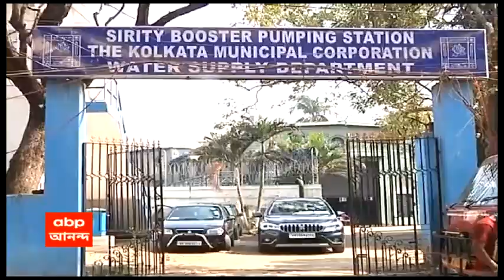Kolkata: এবার সিরিটি শ্মশান সম্প্রসারণের উদ্যোগ কলকাতা পুরসভার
সিরিটি শ্মশান (Sirity Burning Ghat) সম্প্রসারণের উদ্যোগ নিল কলকাতা পুরসভা (Kolkata Municipal Corporation)। বর্তমানে পুরসভার ১১৬ নম্বর ওয়ার্ডে ৮ কাঠা জমির ওপর রয়েছে এই শ্মশান। শ্মশানের পাশে প্রায় ৮০ কাঠা জুড়ে রয়েছে পাম্পিং স্টেশন ও পাম্পিং রিজার্ভার। সেই রিজার্ভারের ওপর ফাঁকা জায়গায় একটি পার্ক তৈরির পরিকল্পনা রয়েছে পুরসভার। এছাড়াও শ্মশান সম্প্রসারণে আরও ১৪ কাঠা জমি ইতিমধ্যে অধিগ্রহণ করেছে পুরসভা। সোমবার কলকাতা পুরসভার প্রশাসকমণ্ডলীর সদস্য তারক সিংহের নেতৃত্বে সেই জায়গা দেখতে যান এলাকার বিদায়ী কাউন্সিলর ও পুরসভার আধিকারিকরা।